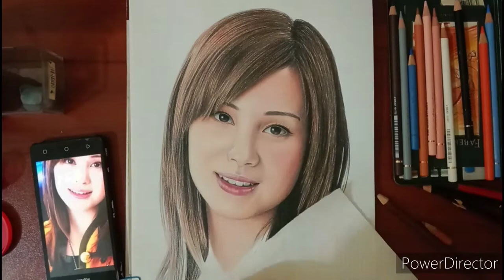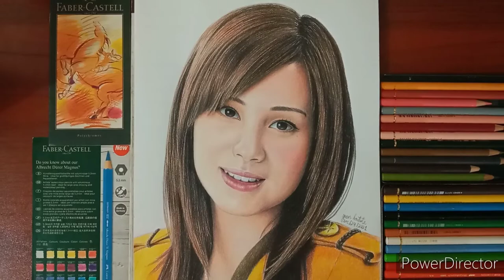Kaizoku Sentai Gokaiger: Gokai Yellow Luka Milfy (Drawing) || DrawUltimate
Portrait of Ichimichi Mao as Luka Milfy from Kaizoku Sentai Gokaiger using Faber Castell Polychromos on Canson Pad